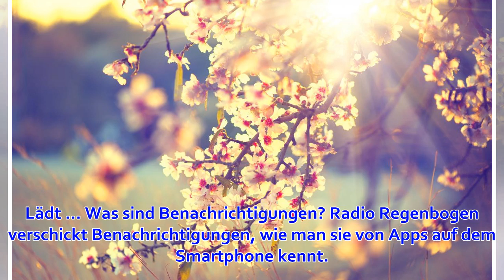Vorfreude auf das Mandelblütenfest in Gimmeldingen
Lädt ... Was sind Benachrichtigungen? Radio Regenbogen verschickt Benachrichtigungen, wie man sie von Apps auf dem Smartphone kennt. Wir informieren d...